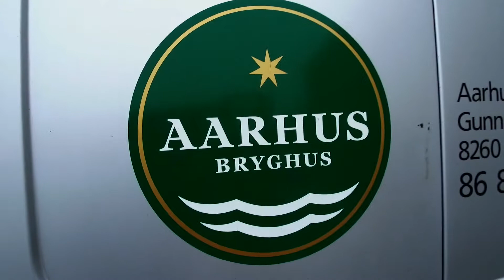En øl bliver til i musik og film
Her ser man en øl blive til i musik og film. Optaget på Aarhus Bryghus